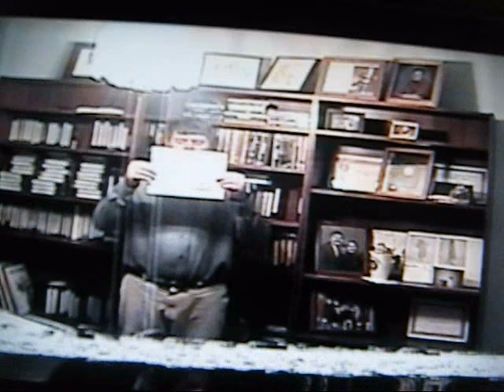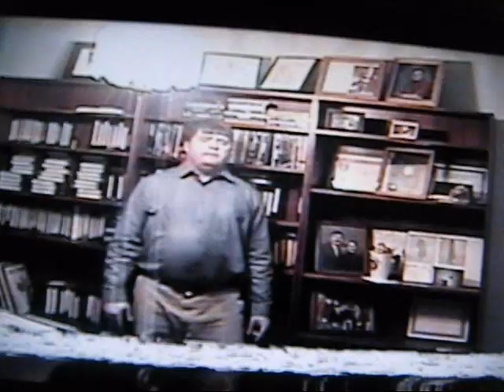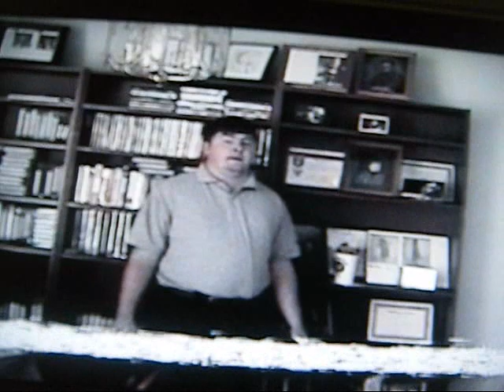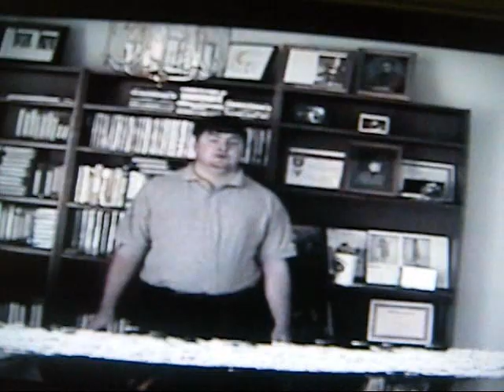Harris Puppets Just for kids part 3